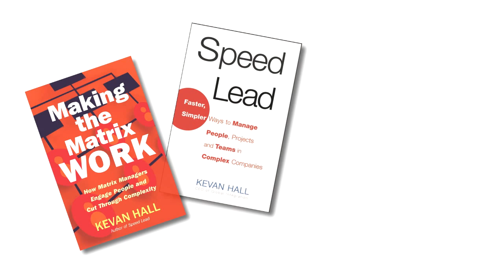Tools for Cross Cultural Success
Kevan Hall, CEO of Global Integration introduces the three key tools from the company's "Tools for cross-cultural success" training programs - the onion of culture, the culture abacus and the five choices tools. (More